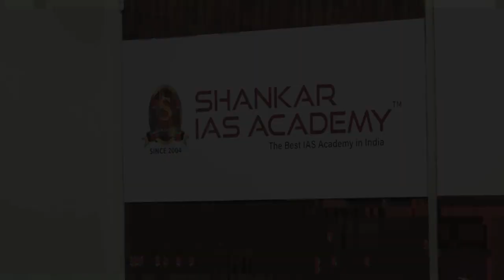RASHMI | AIR 64 | UPSC IFS Topper 2021| IFS Topper 2021 Mock Interview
Shankar IAS Academy congratulates RASHMI, All India Rank-64 (UPSC IFS 2021) on this outstanding achievement, and we are honoured to have played a role in her success. Wishing him all the very best for her future endeavours!

79 out of 108 selections in IFS 2021 are from Shankar IAS Academy.

73% of All India results are from Shankar IAS Academy.

* 12 Rank Holders from Tamilnadu All 12 are students of Shankar IAS Academy for Classroom Program / Test Series/Interview Program.

* 8 Rank holders among top 10 ranks in IFS 2021.